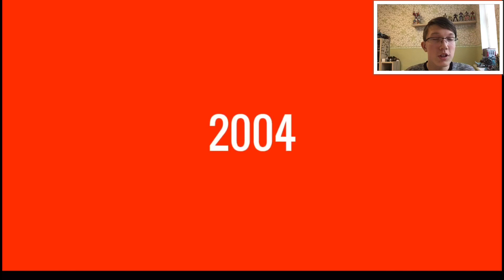ВСЯ РЕКЛАМА ЛЕГО БИОНИКЛ 2001 - 2016 / ALL LEGO BIONICLE COMMERCIAL 2001 - 2016 (Часть 1)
Если понравился формат,не забудь поддержать ролик лайком и подпиской! В таком случае,видео будут выходить 1-3 раза в неделю,а не стабильно 1 раз. И сорян за косяки со звуком в некоторых местах. В будущем учту это.